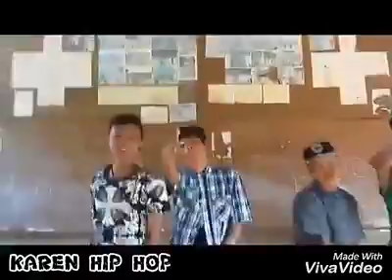Karen Hip Hop New Song 2017 by Peace J Gang KPMD, NK, DK and Pi Let Promise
ATTENTION If you not happy for me to post your song in this channel, tell me by comment down and will delete it for you as soon as possible. THANKS

ANNOUNCEMENT If you want your songs or videos to be on this channel, feel free go let me know by comment down 👇

SUPPORT our brothers (Peace J Gang, KPMD, DK, NK, and Pi Let Promise) by SHARE this song on social media. Thanks